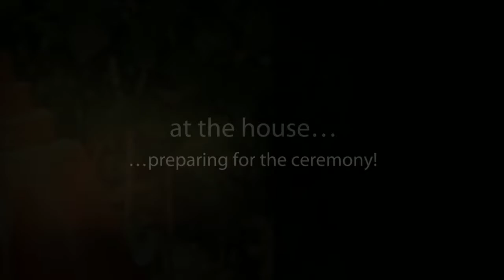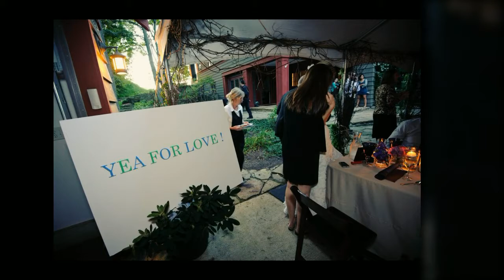St Joseph Wedding Photographer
Virginia and Rich were married in a beautiful beach ceremony overlooking Lake Michigan and we were lucky enough to photograph it!  Dan Terpstra & John Crowley from TerpstraPhoto.com photographed this amazing event!